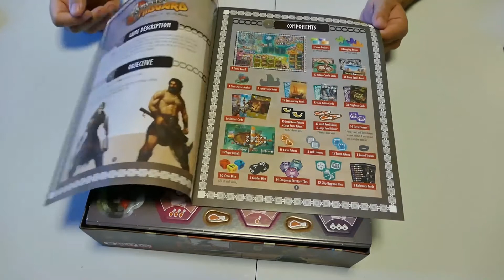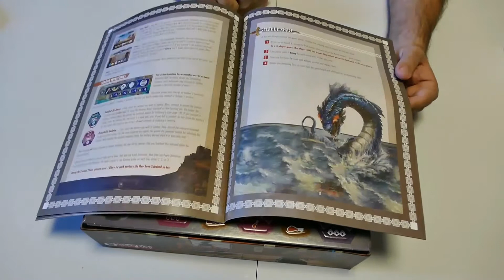Unboxing Reavers of Midgard